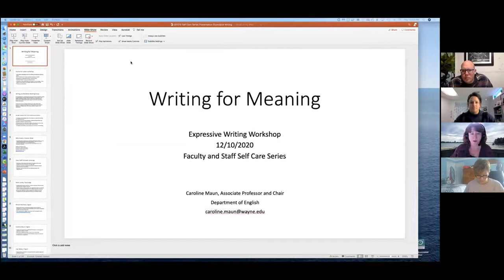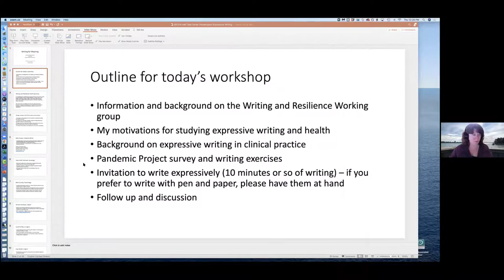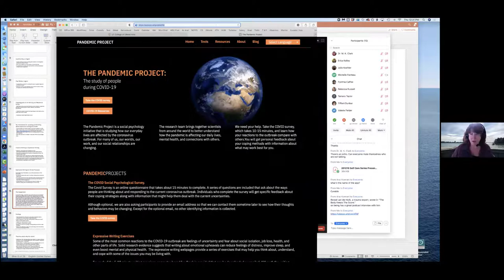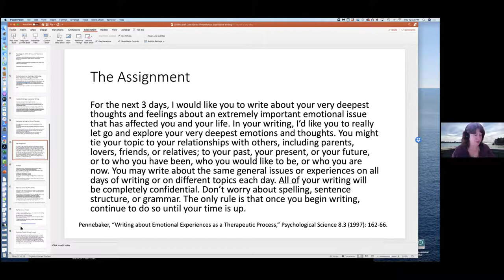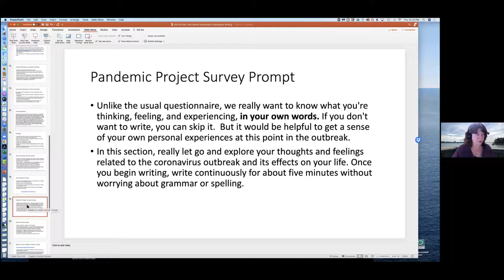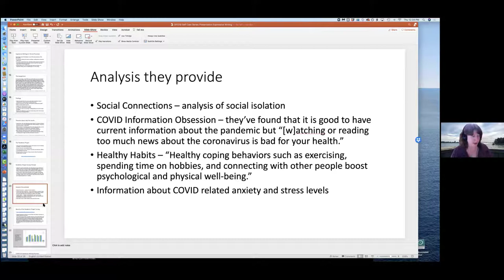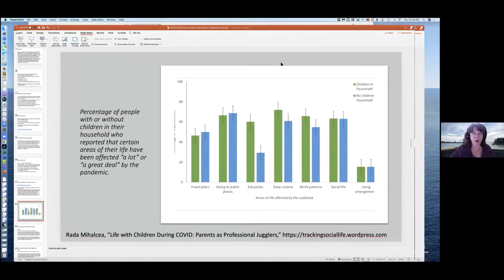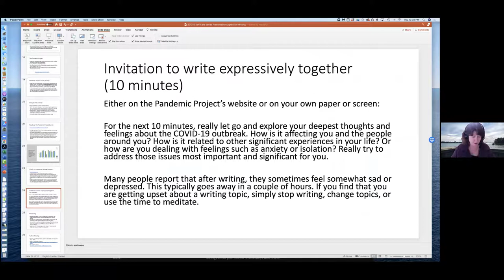Expressive Writing with Dr. Caroline Maun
Writing for Meaning: learn to use expressive writing to help deal with pain, trauma, stress, and more! The workshop includes guided writing activities and prompts.  Recorded on December 10, 2020.  Organized by the Academic Staff and Lecturer Steering Committees.